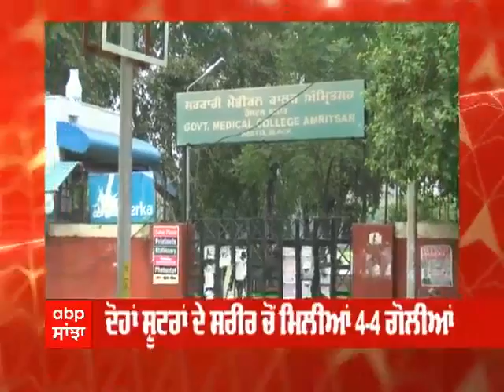ਦੇਰ ਰਾਤ ਸ਼ੂਟਰਾਂ ਦਾ ਕੀਤਾ ਗਿਆ ਪੋਸਟਮਾਰਟਮ, ਸ਼ੂਟਰਾਂ ਦੇ ਸਰੀਰ ਚੋਂ ਮਿਲੀਆਂ 4-4 ਗੋਲੀਆਂ| ABP Sanjha |Punjabi news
ਦੋਹਾਂ ਸ਼ੂਟਰਾਂ ਦੇ ਸਰੀਰ ਚੋਂ ਮਿਲੀਆਂ 4-4 ਗੋਲੀਆਂ, ਬੁੱਧਵਾਰ ਨੂੰ ਐਨਰਾਊਂਟਰ 'ਚ ਮਾਰੇ ਗਏ ਸੀ ਦੋਵੇਂ ਸ਼ੂਟਰ